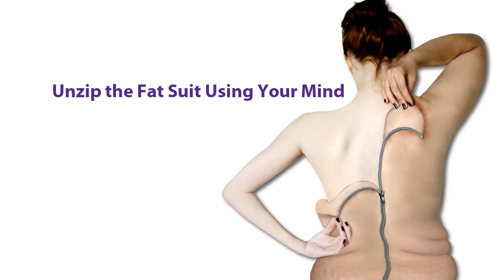How I lost 77 kilograms and became half my body weight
Trish explains how the Unzip the Fat Suit Using Your Mind Program helped her lose over half her original body weight. Trish went from over 156kgs to below 78kg by using the CPR Mind Potential Kit that came with the book.